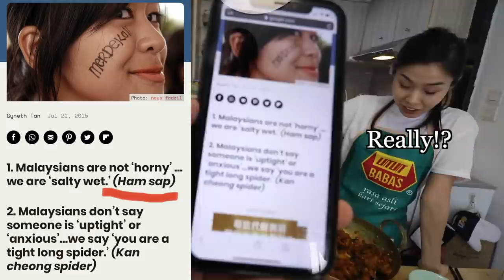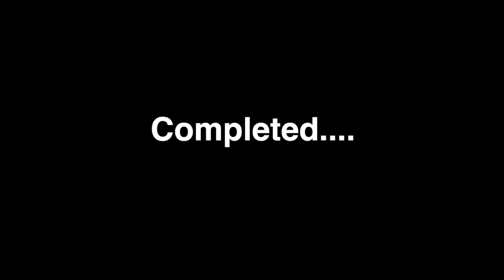This was the most difficult Malaysian dish to cook...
I used these camera gears for this video! Canon Vlogging Set

Camera (Body)
Lens (Wide angle)
Rode Mic

⭐️I followed this video to make Curry Puff!